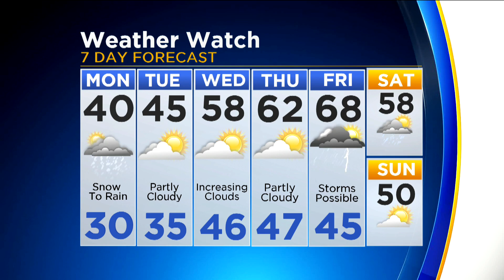CBS 2 News Digest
Play ball! A cold start for the Cubs home opener; Baby legally dropped off at Michigan City fire department.